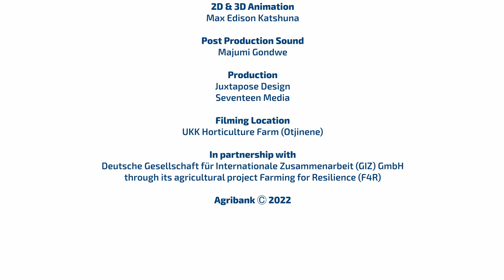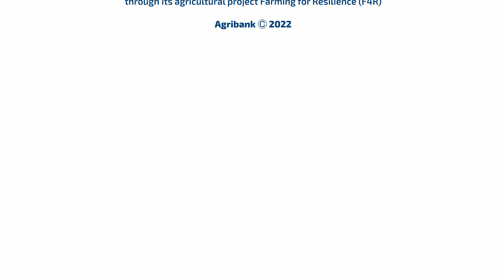Conservation Agriculture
A lesson on conservation agriculture.